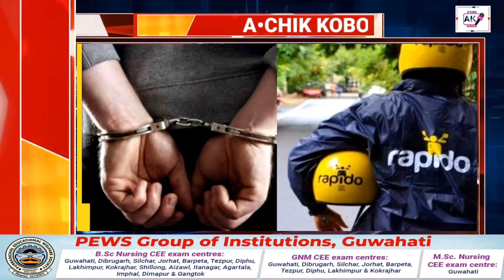Garo News:15 August 2024/Guwahatio name simsakbo aro iako masie rabo aro Tura medical college ko